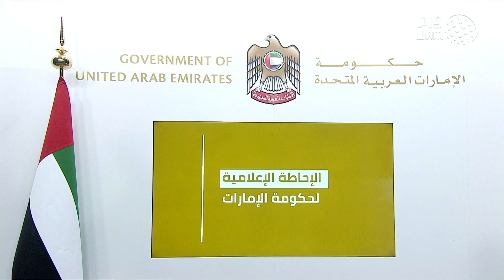الإحاطة الإعلامية لـ"كوفيد - 19" : تحديث بروتوكول عودة الصلاة في المساجد والمصليات